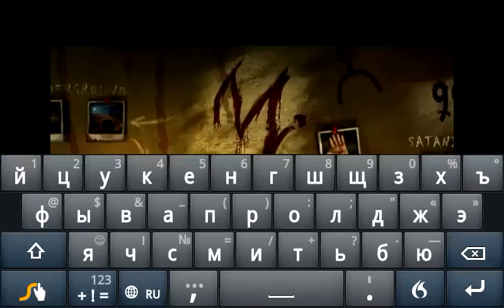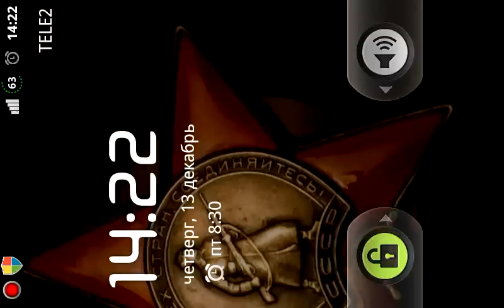Yesterday Android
Популярная игра Yesterday теперь и на Android телефонах